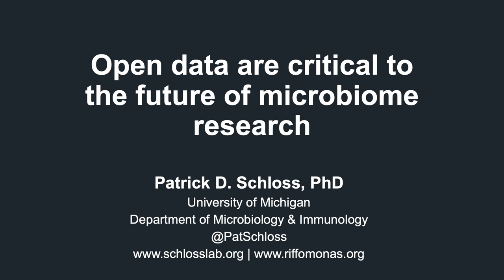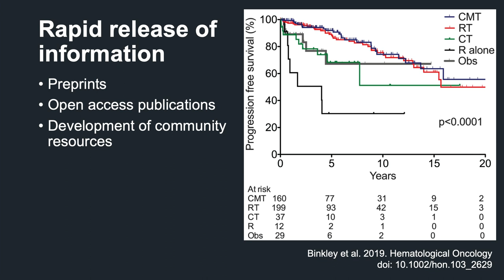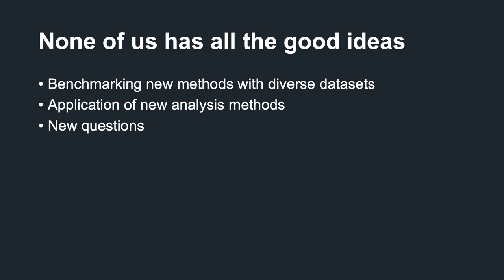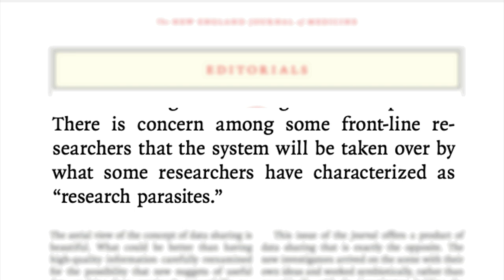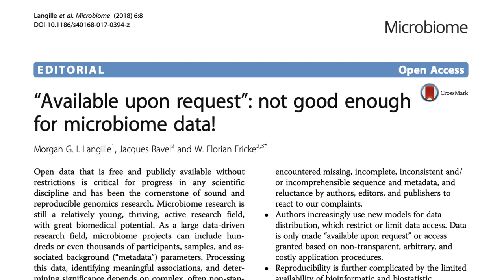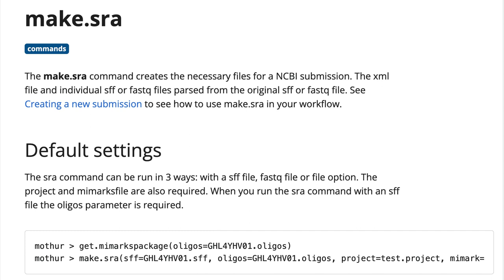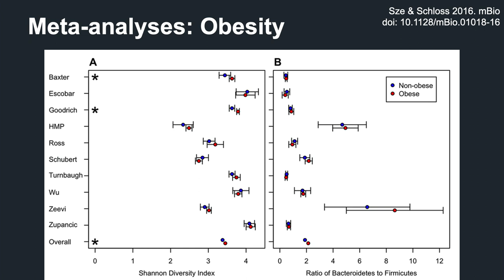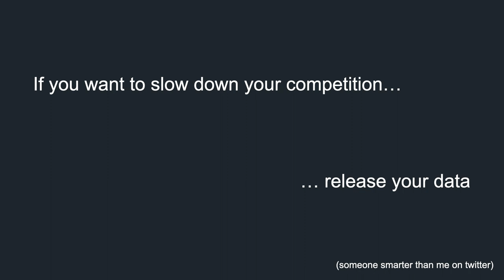Why should we engage in open data science? 2022 ASM Microbiome Data Prize Talk (CC221)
To acknowledge Pat's efforts to support open data science within the field of microbiome research, he received the 2022 ASM Microbiome Data Prize awarded in conjunction with the National Microbiome Data Collaboration This was the first time the award has been given. This video includes the audio and slides from the talk he gave to receive the award at the 2022 Microbe Conference that is run by the American Society for Microbiology. This is a different format from most Code Club videos, but the content is directly related to the concepts we have discussed over the past 220 videos.